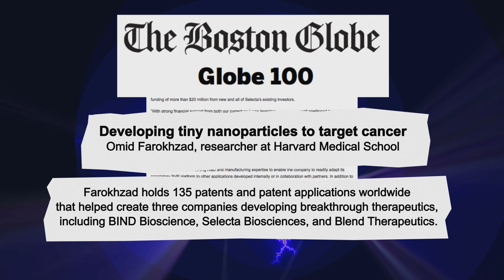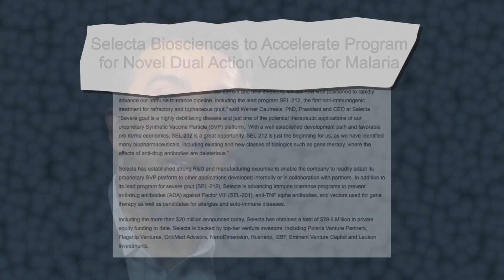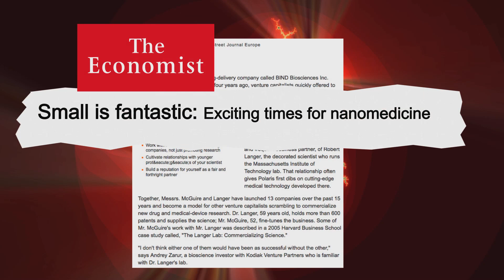GDA 2014 Honoree: Dr. Omid Farokhzad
The International Institute of New England was proud to honor Iranian-born Omid Farokhzad, award-winning scientist and entrepreneur, with the 2014 Golden Door.

Thank you, Principle Pictures and Beth Murphy, for your hard work in creating this video.